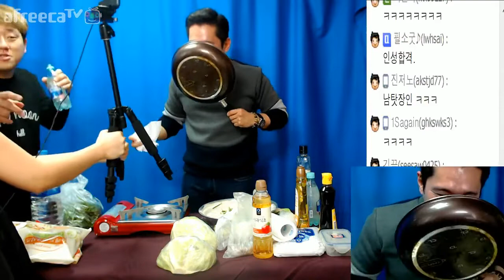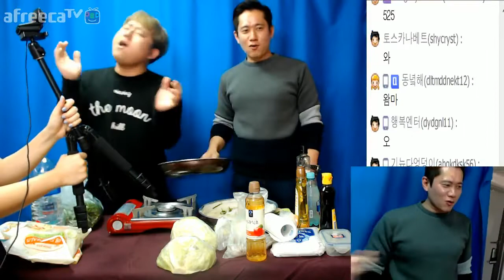[진상처리반]티뉴다X진상처리반 쿡방 [1] (With.기뉴다,티버누나)cookking